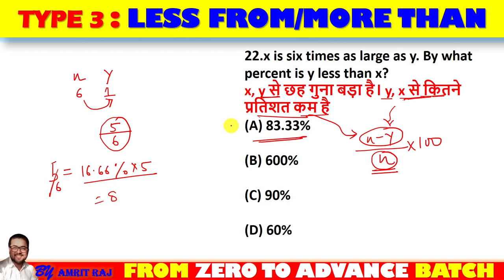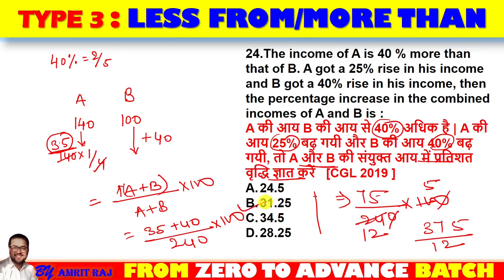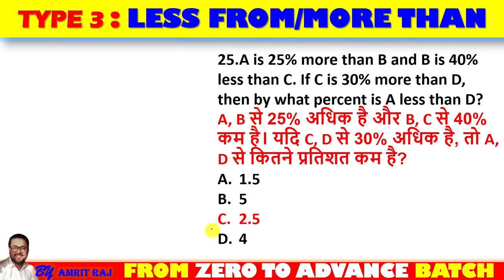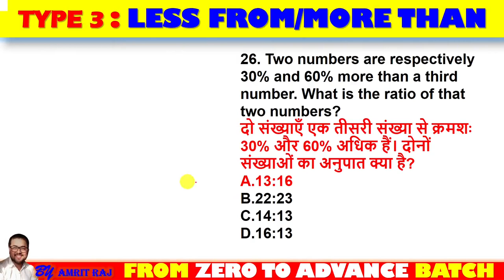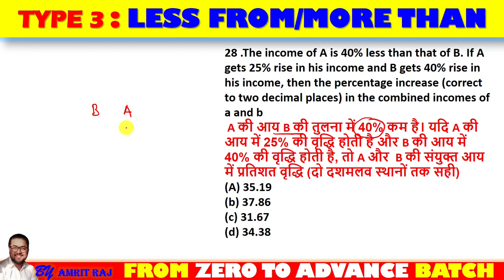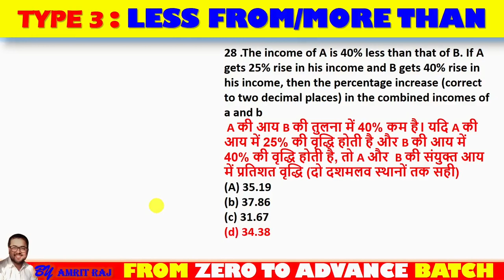PERCENTAGE : TYPE 3 PERCENTAGE LESS THAN /MORE THAN II प्रतिशत कम/ज्यादा पर आधारित प्रश्न